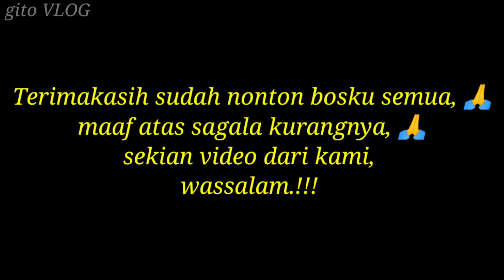JALA IKAN DI PINTU AIR, SEBENTAR SAJA.!!! traditional fishing nets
jaring ikan, jala kawanan ikan, hasilnya luarbiasa,!!! fishing nets

ukuran jala: 1 inci
panjang: 12 feet
berat: 4 kg

jala ikan
menjala ikan
jaring ikan